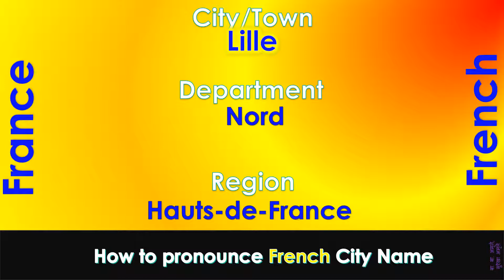Lille How to pronounce Lille, Nord, Hauts de France in French accent?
For a non-french speaking person, it is very hard to pronounce a french city name. This video shall help you on how to pronounce complex city names from France. Some of the city names are mentioned in the below list and there is a video created for each of this city for it's pronunciation.